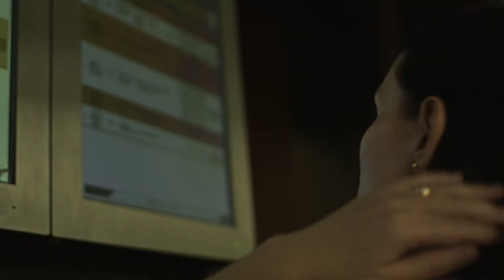Wniosek o ustalenie kontaktów dziadków z wnukami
🆕 Poradnik "𝐉𝐚𝐤 𝐩𝐫𝐳𝐲𝐠𝐨𝐭𝐨𝐰𝐚𝐜́ 𝐬𝐢𝐞̨ 𝐝𝐨 𝐛𝐚𝐝𝐚𝐧𝐢𝐚 𝐰 𝐎𝐙𝐒𝐒 - 𝐭𝐞𝐨𝐫𝐢𝐚 𝐢 𝐩𝐫𝐚𝐤𝐭𝐲𝐜𝐳𝐧𝐞 𝐜́𝐰𝐢𝐜𝐳𝐞𝐧𝐢𝐚" już dostępny!

💡 Im szybciej zaczniesz przygotowania do badania OZSS, tym bardziej zwiększysz swoje szanse na dobrą opinię wydaną przez biegłych i specjalistów OZSS.

📘 E-book jest efektem analizy kilkuset opinii wydanych w postępowaniach sądowych w sprawach rodzinnych i ponad 10 lat prowadzonych konsultacji psychologicznych.

📒  Zadaj odpowiednie pytania biegłym i specjalistom OZSS, zwróć uwagę na najważniejsze aspekty Twojej sprawy. Przedstaw im swoją realną sytuację zadając konkretne pytania dopasowane do Twojej sytuacji rodzinnej. Skorzystaj z ponad 190 gotowych pytań do biegłych:

🎦 Jeśli jesteś przed, w trakcie lub po rozwodzie i masz dzieci, bądź świadomym rodzicem i dołącz do opracowanego przeze mnie kursu „Rozwód a dzieci”

Przygotowałam go z myślą o dobrostanie psychicznym dzieci rozstających się rodziców i ich przyszłości. Kurs "rozwód a dzieci" zawiera materiały wideo, poradniki i gotowe schematy postępowania, jak powiedzieć dziecku o rozwodzie i jak rozmawiać z dzieckiem o rozwodzie. To kompleksowe opracowanie, które umożliwi rodzicowi przeprowadzenie dziecka przez rozwód i rozstanie, krok po kroku.

🔹 𝗞𝗮𝗻𝗰𝗲𝗹𝗮𝗿𝗶𝗮 𝗽𝗿𝗮𝘄𝗻𝗼 - 𝗽𝘀𝘆𝗰𝗵𝗼𝗹𝗼𝗴𝗶𝗰𝘇𝗻𝗮 𝗖𝗲𝗻𝘁𝗿𝘂𝗺 𝗦𝗽𝗿𝗮𝘄 𝗥𝗼𝘇𝘄𝗼𝗱𝗼𝘄𝘆𝗰𝗵

Razem z moim zespołem mecenasów łączymy w postępowaniach sądowych prawo z wiedzą i praktyką psychologiczną. Prowadzimy postępowania oraz konsultacje prawne, konsultacje psychologiczne i konsultacje prawno - psychologiczne.

🔹Analizuję/konsultuję opinie psychologiczne wydane przez OZSS i biegłych psychologów w postępowaniach rodzinnych. Przygotowuję zastrzeżenia i zarzuty do opinii.

𝗔𝗱𝗿𝗲𝘀:
⓵ Wrocław, ul. Powstańców Śląskich 2-4, Arkady Wrocławskie, 4 piętro
⓶ Warszawa, al. Jana Pawła II 22, Biurowiec Q22, 4 piętro

Serdecznie zapraszam do kontaktu!

Magdalena Bajsarowicz
Prawnik & Psycholog sądowy